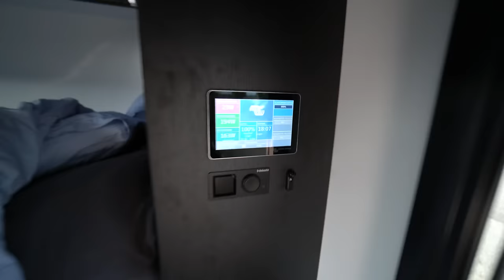Mutig! Familie reist 2 Jahre die Panamericana im Luxus-Weltreisemobil Scania 2023 Twiga Travel Caps.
auf der Fachmesse Adventure Southside in Friedrichshafen